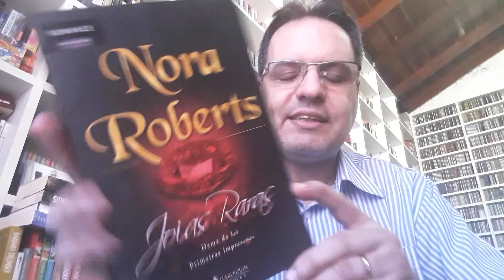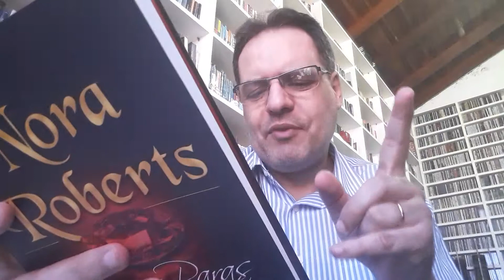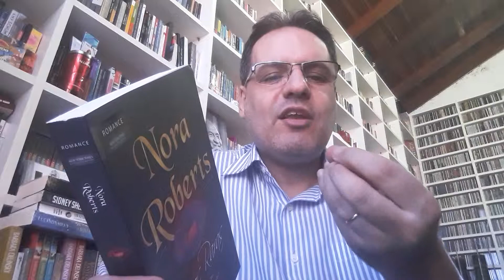05 01 2020 Nora Roberts Joias Raras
Nora Roberts - Joias Raras
Dama da Lei & Primeiras Impressões

Endereço para envio de cartas, livros, presentes e material de divulgação:
André Maia